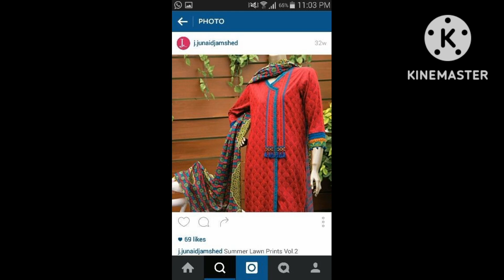winter dresses designing ideas/khaddar designs